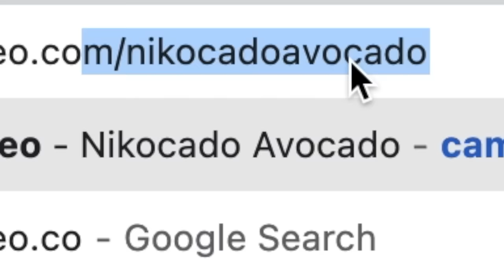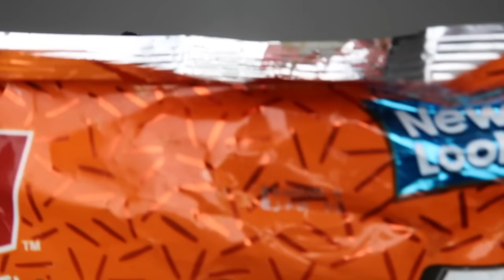Celebrating Our 700 Pound Milestone.... Takis Mukbang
We are eating Green Zombie Nitro Takis. And we are 700 pounds.

I did the matt stonie taste test before, and I'm doing it again! This time I have even more green takis! These are the limited edition Zombie Nitro takis, they are green and very spicy with lime. Kinda like Asian kitchen food. But more mexican. LIke tacos and burritos. But these are great and they are green like salad. I'm trying to eat as much as I can!